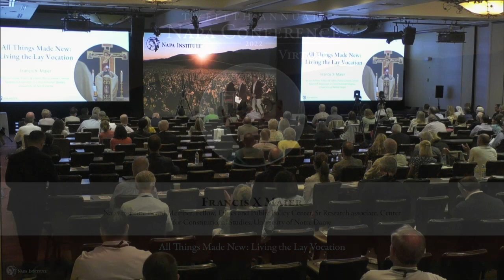Living the Lay Vocation – Francis Maier at the Napa Institute 2022 Summer Conference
Francis X. Maier is a senior fellow in Catholic studies at the Ethics and Public Policy Center and a senior research associate in Constitutional studies at the University of Notre Dame. Mr. Maier’s work focuses on the intersection of Christian faith, culture, and public life, with special attention to lay formation and action.

Mr. Maier served as senior adviser and special assistant to Archbishop Charles J. Chaput, O.F.M. Cap., for 23 years in Denver and Philadelphia. He previously served as editor in chief of the National Catholic Register, and as a story analyst and screenwriter based in Los Angeles. A graduate of the University of Notre Dame and New York University’s School of the Arts, he is a former fellow of the American Film Institute’s Conservatory for Advanced Film Studies. He is a co-founding board member of the University of Pennsylvania’s Collegium Institute for Catholic Thought and Culture, and a board member of the Napa Institute.

His bylined work has appeared in First Things, National Review, The American Spectator, The Catholic Thing, This World, Crisis, America, Public Discourse, Commonweal, the New York Times Sunday magazine, Christian Science Monitor, and other national and foreign outlets.